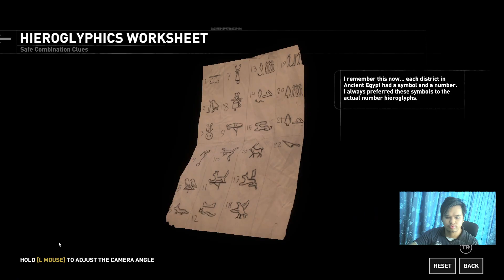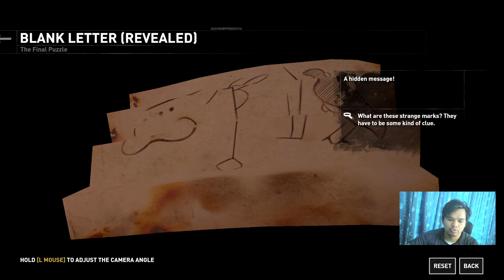MENJELAJAH SEJARAH KELUARGA CROFT RISE OF TOMB RAIDER TIES BLOOD